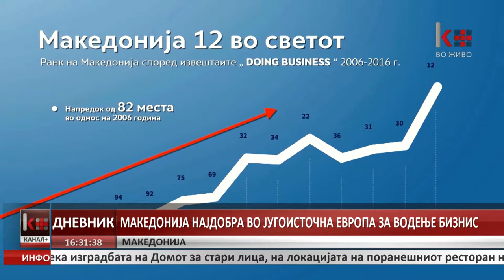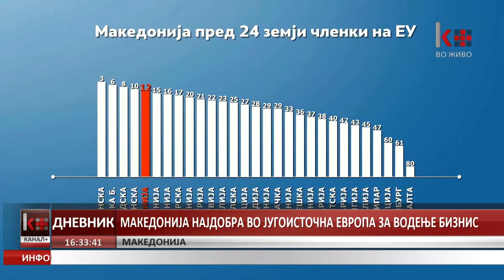МАКЕДОНИЈА НАЈДОБРА ВО ЈУГОИСТОЧНА ЕВРОПА ЗА ВОДЕЊЕ БИЗНИС